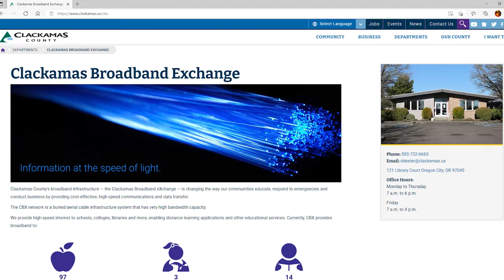ClackCo Commissioner Paul Savas talks Internet Connectivity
We caught up with ClackCo Commissioner Paul Savas to discuss the importance of high-speed Internet Connectivity / Broadband for everyone in the county, and how we are working toward that.